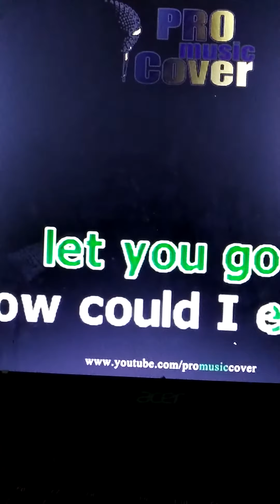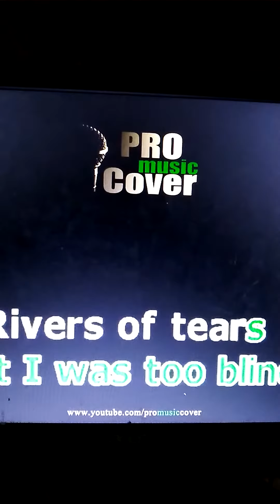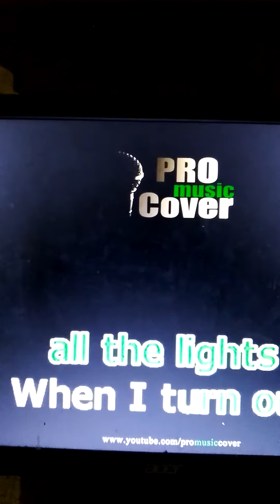Only reminds me of you(Cover song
awwee!tsk... tsk. try lang. haha